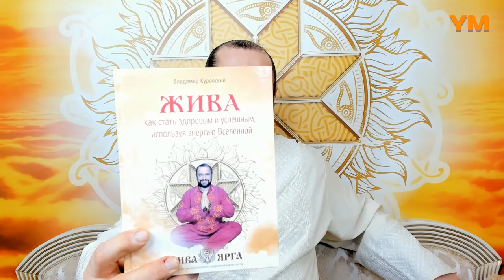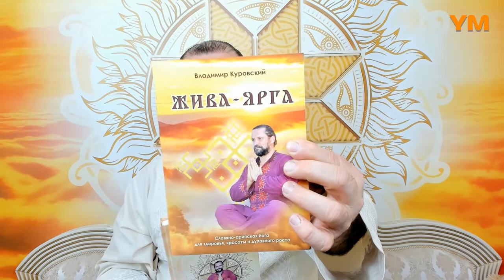Jiva-Heilkunst (Fragen und Antworten) - Agni-Svarog-Vladimir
Ab 23. Februar 2022 jeden Mittwoch online ab 19:30

Agni-Svarog-Vladimir (Vladimir Kurovsky)
Neu in Deutschland, die Online-Jiva-Heilkunst-Schule und die Online-Jiva-Yarga-Schule. Dabei handelt es sich um ein System regelmäßiger Kurse zur qualitativ hochwertigen Ausarbeitung und zur Vertiefung spiritueller und energetisch-meditativer Praktiken, die in Seminaren und Webinaren der 1., 2. und 3. Stufe der Jiva-Heilkunst, Rodosvet und Jiva-Yarga studiert wurden.

Die Schule bietet die Möglichkeit, die Anwendungsmethoden von Energiepraktiken zu erweitern und Fähigkeiten für deren optimale Nutzung zu entwickeln.

Jiva-Yarga ist ein ganzheitliches System aus Energieheilung, Selbstentwicklung und Realitätsmanagement, das aus zwei Hauptrichtungen besteht: Jiva-Heilkunst und Jiva-Yarga. Jede Richtung hat ihre eigenen Stufen und Trainingsmodule. Das indische Pendant zu Jiva-Yarga ist das Raja-Yoga.

Die Jiva-Heilkunst und Jiva-Yarga zielen darauf ab, Gesundheit, stabile Familienbeziehungen, Steigerung von Wohlstand und Wohlbefinden, Verbesserung des eigenen Business und Karriere, angeborene Kreativität und besondere Fähigkeiten zu offenbaren, ganzheitliches Denken und Selbstverwirklichung auf dem Weg der Erleuchtung zu stärken.

Dies sind vertiefende Online-Studiengänge Jiva-Heilkunst und Jiva-Yarga, unter der persönlichen Leitung des Großmeisters der slawischen Praktiken, Priester Agni-Svarog-Vladimir (Vladimir Vitalievich Kurovsky) mit der Übersetzung der Kurse ins Deutsche vom Yogameister und Gründer der Yogaschule Minz, Eugen Minz.

Jeder Lehrgang an der Rodosvet-Akademie vermittelt stets viel Wissen – neue Methoden, Techniken und Instrumente, die Sie selbst beherrschen oder bei Online-Kursen in der Gruppe meisterhaft anwenden lernen.

Mit Hilfe der Online-Schule analysieren wir jede Praxis (Meditation) im Detail und arbeiten alle behandelten Themen vollständig und so gründlich wie möglich durch.

So können Sie schneller und besser das gewünschte Ergebnis erzielen – Gesundheit, stabile Beziehungen, Wohlstand, Erfolg in der Karriere und im Business, Selbstentwicklung und persönliches Wachstum.

Ein gründliches Studium und regelmäßige Live-Kommunikation mit Agni-Svarog-Vladimir, das Verbleiben im Energiefeld des Großmeisters während des Studiums offenbart zusätzliche Geheimnisse und Feinheiten, hilft, eine ganzheitliche Vision des Systems zu bilden, Fähigkeiten in der Praxis zu entwickeln, wirkt unterstützend für jeden Praktiker und führt zum Errfolg.

Die Jiva-Heilkunst-Schule und die Jiva-Yarga-Schule ist ein Weg, um organisierter zu sein, Faulheit und Trägheit des Denkens zu überwinden, persönliche Lebenssituationen zu verarbeiten und wirklich positive Veränderungen zu erreichen.

Ein systematisches Studium unter der Leitung des Großmeisters hilft, viele interessante, wichtige und oft einzigartige Feinheiten der Anwendung von Jiva-Heilkunst, Rodosvet- und Jiva-Yarga-Methoden miteinander zu kombinieren und slawische Techniken zu beherrschen, die ein noch besseres Ergebnis liefern (Synergieeffekt).

THEMEN WÄHREND DES STUDIUMS:
Jiva 1. Stufe (A) Hüter: „Wie man die Energie des Universums nutzt und dadurch gesund und erfolgreich wird“
Jiva 1. Stufe (B) Hüter: „Bewusstsein heilen und das Leben kontrollieren“

Jiva 2. Stufe (A) Heiler: „Kraftzuwachs“
Jiva 2. Stufe (B) Heiler: „Energieheilung von persönlichem Karma“
Jiva 2. Stufe (C) Heiler: „Energetische Reinigung und Heilung des Karmas des Stammes“
Jiva 3. Stufe (A) Meister der Lebenskraft: „Heiler der Jiva“
Jiva 3. Stufe (B) Meister der Lebenskraft: „Meisterschaft 1. Stufe – Die Geburt des Meisters“
Jiva 3. Stufe – Der Meister und die Erhalt der Kraft“

Jiva-Yarga 1. Segment: „Die Energietransformation – eine universelle Methode zur Lösung von Lebensproblemen. Grundlegende Praxis“
Jiva-Yarga 2. Segment: „Projektmanagement ​durch die interne Transformation“

+ Allgemeine unterstützende Trainingseinheiten zu Jiva-Heilkunst (1, 2, 3) und Jiva-Yarga auf Anfrage der Teilnehmer.

ORGANISATION DER GRUPPE:
– Das Studium wird von Menschen mit unterschiedlichen Einweihungsstufen in die Jiva-Heilkunst besucht. Die Praxis findet auf Wunsch der Studierenden statt.
– Dieser allgemeine unterstützende Kurs wird jedem empfohlen, unabhängig von seinem Wissensstand, unabhängig von seinen Situationen und Umständen.